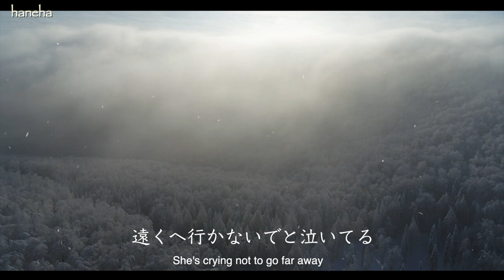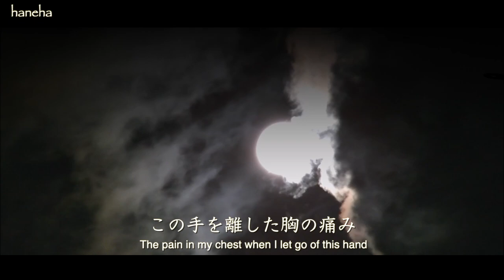和楽器バンド / Wagakki Band - 細雪 /Sasame Yuki - Drum Cover by haneha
和楽器バンドの細雪は2018年5枚目のアルバム『オトノエ』に収録された  切ないお別れの後悔を歌った曲です 同年日本レコード大賞優秀アルバム賞を受賞しました ロックとオーケストラの共演で派手さと繊細さを兼ね備え速いテンポで心の寂しさを表現している素晴らしい楽曲です

Wagakki Band's "Sasame yuki" is a song that sings about regrets about a sad farewell recorded in their 5th album "Otonoe" in 2018. In the same year, it won the Japan Record Award for Excellence Album Award. It's a wonderful song that expresses the loneliness of the heart with a fast tempo.

リクエストして頂き ありがとうございました!
これからも 頑張りますので よろしくお願いします!

I will do my best in the future, thank you!